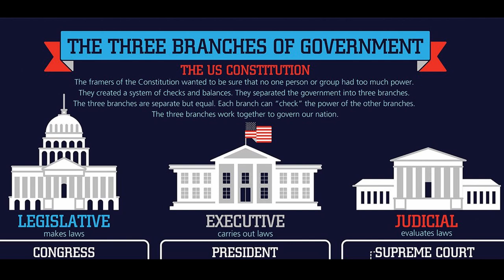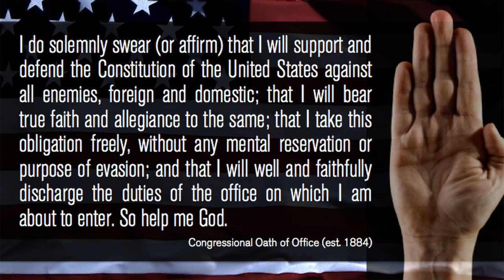Abolishing abortion is crucial.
There is a major difference between a regulatory bill and an abolition bill.

The 5 components to an abolition bill -
1) Outlaws all abortion from the moment of conception
2) No exceptions whatsoever
3) Criminalizes abortion as murder
4) Ignores and defies Roe v Wade 1973 court opinion
5) Repeals all other abortion laws

These bills are serious, and are being worked on in many states. The duty of the people is to rally behind legislators who are working to truly abolish abortion, not regulate it. It is vital now, more than ever, to utilize the doctrine of the lesser magistrates and petition your local authorities to resist and stop evil.

The corruption and evil we are seeing at a federal level is going unchecked. Will there be a lesser magistrate who stands up and ends the bloodshed in their state?

Is the Supreme Court the Final Arbiter of All Constitutional Questions?

Roe v. Wade Does NOT Supersede State Law